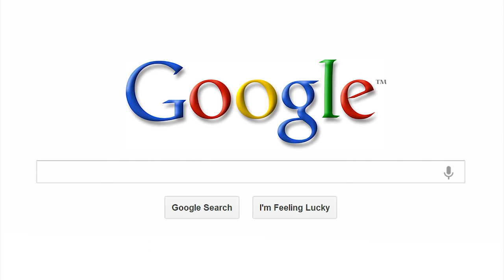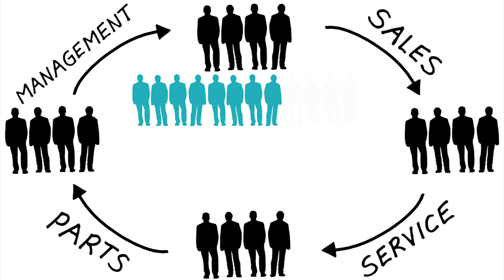Integrated Dealer Management System and CRM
Discover how an integrated CRM and DMS solution can help you improve customer loyalty and boost ROI.